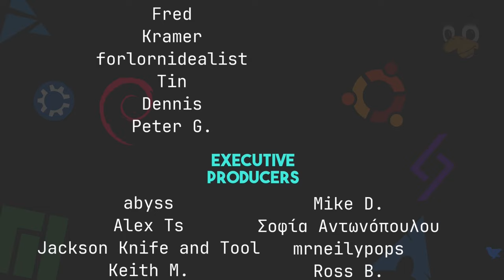Why Do We Hop?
The boys return to discuss why people decide to change their setups. Why do we hop?

[time stamps]
0:00 Intro
2:35 Our Week in FOSS
2:44 Tyler's Week
5:25 Matt's Week
15:07 Why Do We Distro Hop?
32:10 A Rant About AppImages
47:11 You Should Distro Hop
50:50 Nuggies of the Week
51:19 Tyler's Nuggie
52:43 Matt's Nuggie
57:16 Contact Info and Goodbyes